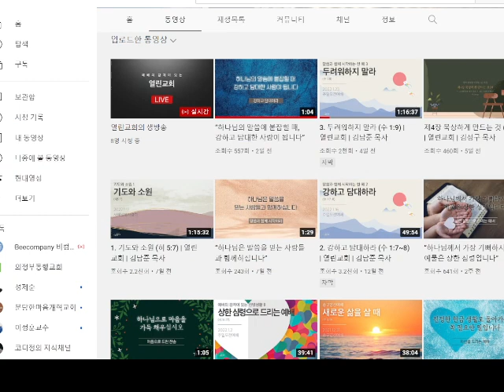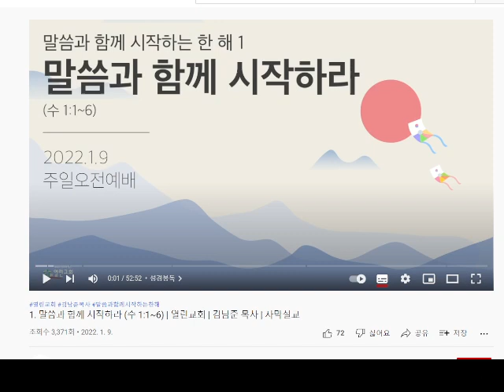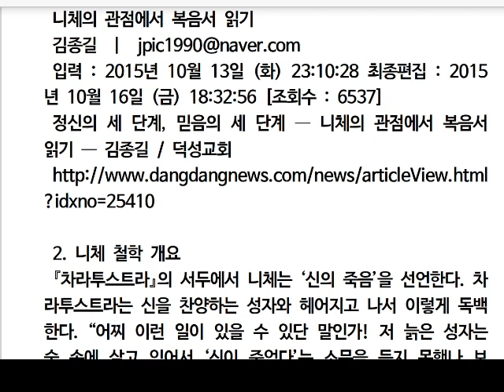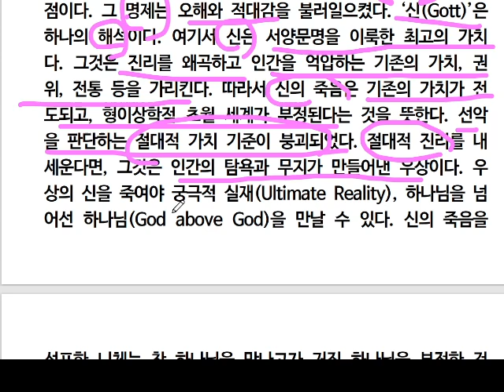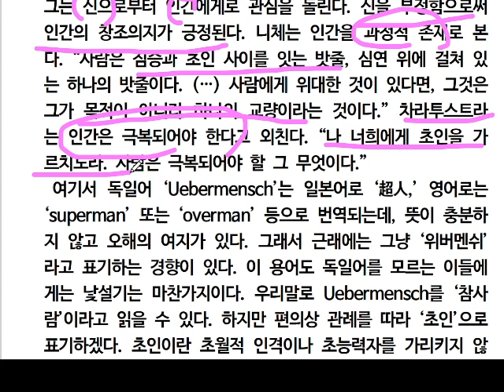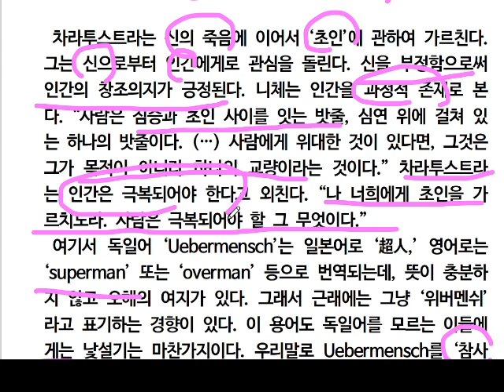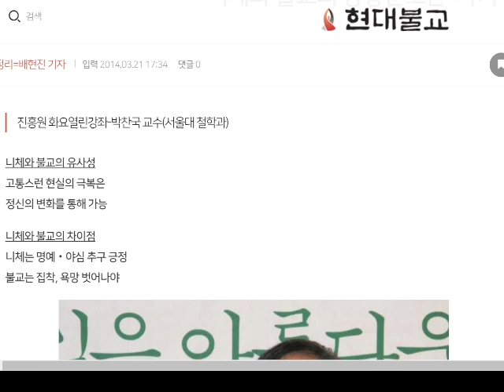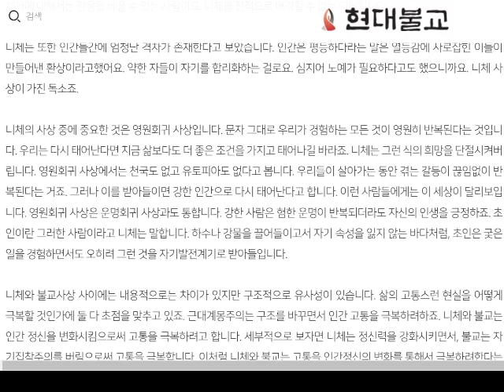김남준목사와 니체1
1. 설교신청: 홈페이지에 있는 전화번호로 카톡친구 신청하시면 mp3파일을 보내드립니다~
2. 책 주문 안내:  네이버 스마트 스토어를 이용하세요
  온라인에서 도서를 구입할 수 있는 곳입니다
(누적된 적자로 고민하다가 더 이상 빚을 안 지기 위해 만들었습니다~)